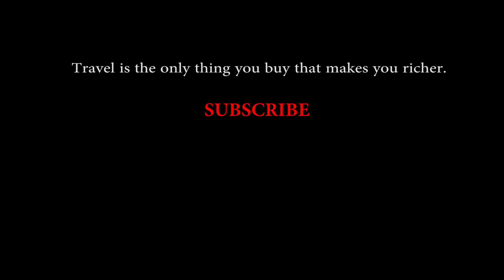Filming Cinematic Travel Videos Using Mobile Phone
Here I have compiled all the shots taken from my mobile phone and made a cinematic travel video.
All shots were captured from Poco Mobile Cameras.
Poco Camera Specification
Main Camera:
Primary Lens : 12 MP, f/1.9, 1/2.55", 1.4µm, dual pixel PDAF
Secondary Lens : 5 MP, f/2.0, (depth)
4K@30/60fps, 1080p@30fps (gyro-EIS), 1080p@240fps, 720p@960fps
Front Camera
20 MP, f/2.0, (wide), 1/3", 0.9µm
1080p@30fps